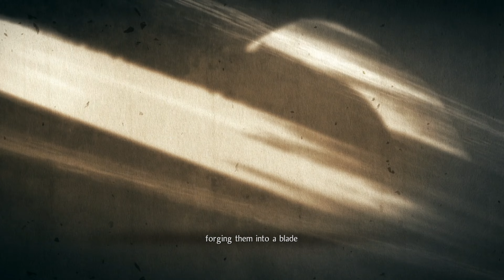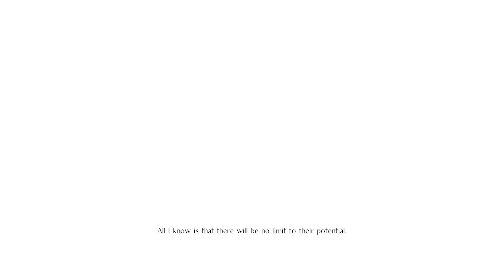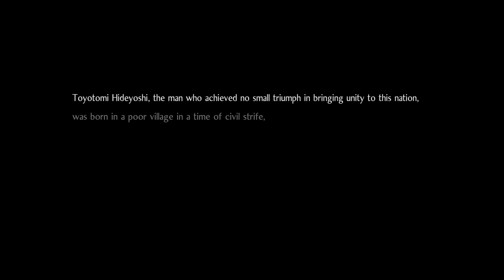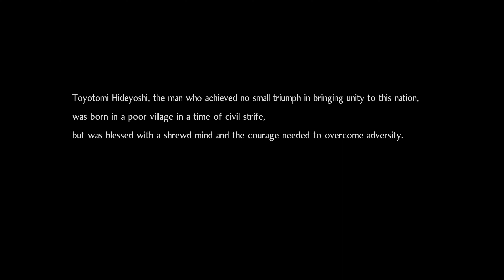Nioh 2 Remastered| v1.27 | PS5 | 4K | 60fps | First Look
1 of 3 'Free' PS+ Essential titles for November. Let's take a look at Team Ninja's second game, remastered for PS5.